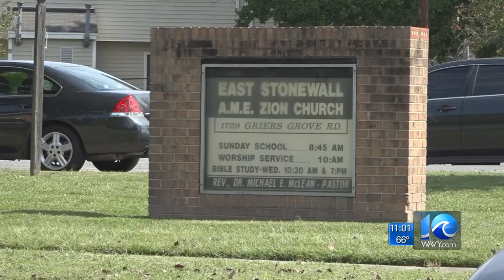Ashanti Billie's body found in Charlotte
WAVY Reporter Kara Dixon reporting.